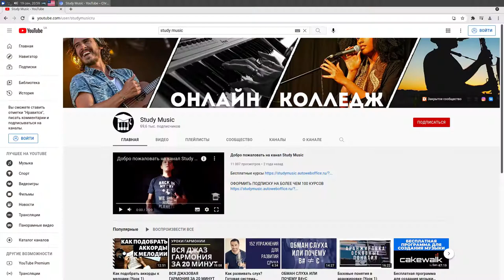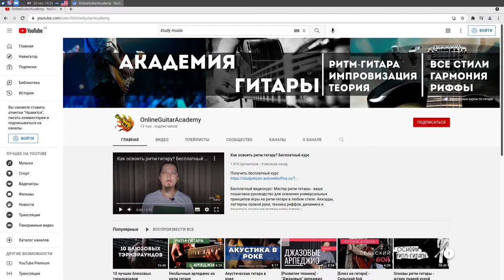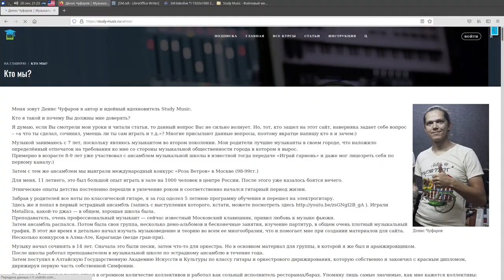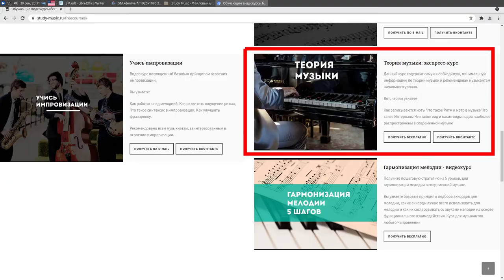Музыкальный онлайн колледж study-music.ru - один из лучших ресурсов для музыкантов в рунете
В 2021 году исполняется 10 лет онлайн колледжу Study Music, который является одним из лучших ресурсов для музыкантов на просторах рунета. Есть платные курсы. Но также очень много и бесплатной информации. Этот ресурс будет полезен как для практикующих музыкантов, так и для новичков. Автор и идейный вдохновитель – Денис Чуфаров, который занимается музыкой с детства. Денис является хорошим педагогом. Умеет хорошо анализировать и систематизировать, передавать эти знания другим.
0:00 Вступление
0:45 Структура Study Music
02:55 Денис Чуфаров – музыкант и педагог
04:26 Экономия времени при обучении
05:01 Сложность подачи материала
06:07 Целевая аудитория